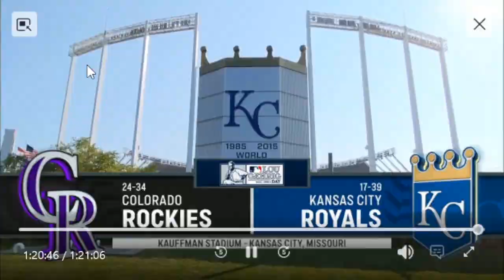Colorado Rockies VS Kansas City Royals full GAME HIGHLIGHTS | MLB To Day June 2, 2023